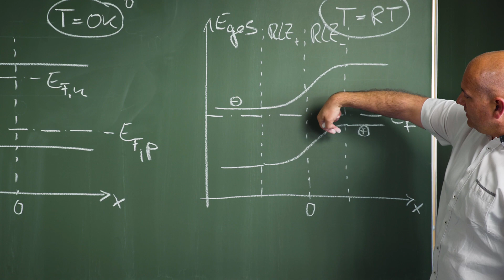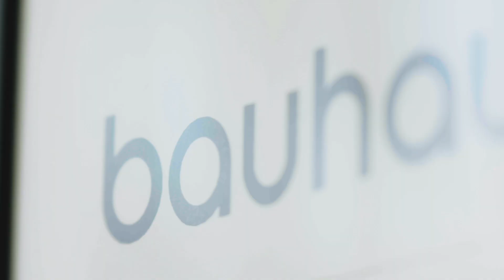Who is...? Professor Jörg Schulze [FAU Prof]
Professor Jörg Schulze is Head of the Chair on Electron Devices at FAU and Managing Director of the Fraunhofer Institute on Integrated Systems and Device Technology. His field of research links knowledge from basic research, engineering skills and craftsmanship to develop semiconductor technology for the future.

The professorship is funded as part of the High-Tech Agenda Bavaria (HTA). With this program, the government of the Free State of Bavaria is creating, among other things, 1,000 new professorships in key areas of the future such as artificial intelligence, clean tech and aerospace, thus strengthening
Bavaria's leading position in research and teaching and promoting the development of new ideas and the latest technologies as well as their implementation in practice.

Professor Jörg Schulze ist Leiter des Lehrstuhls für Elektronenbauelemente an der FAU und geschäftsführender Institutsleiter des Fraunhofer-Instituts für Integrated Systems and Device Technology. In seinem Forschungsgebiet verknüpft er Wissen aus der Grundlagenforschung mit ingenieurwissenschaftlichen und handwerklichen Fähigkeiten, um die Halbleitertechnologie für die Zukunft zu entwickeln.

Die Professur wird im Rahmen der Hightech-Agenda Bayern (HTA) gefördert. Mit diesem Programm schafft die Regierung des Freistaats Bayern, unter anderem 1.000 neue Professuren in Zukunftsbereichen wie Künstliche Intelligenz, Clean Tech und Luft- und Raumfahrt und stärkt damit
Bayerns Spitzenposition in Forschung und Lehre und fördert die die Entwicklung neuer Ideen und neuester Technologien sowie deren Umsetzung in die Praxis.